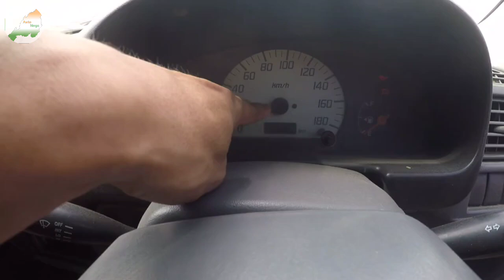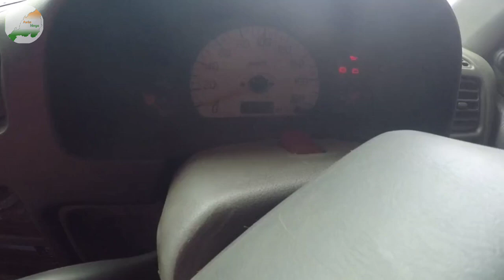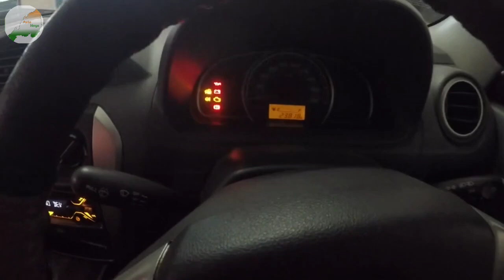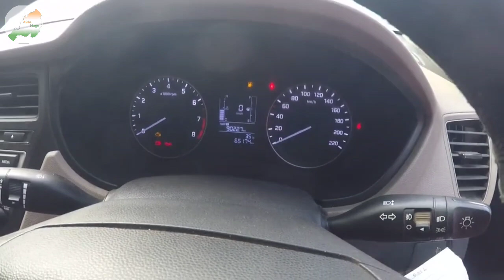Auto Gallery Various Car Option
Address : Auto Gallery  Notun Bosti Junction Near Post Office